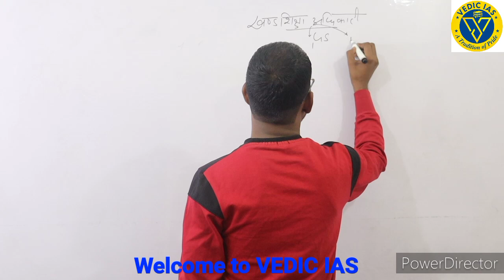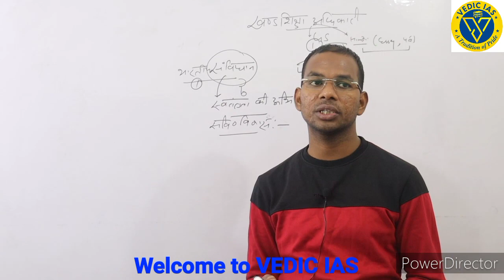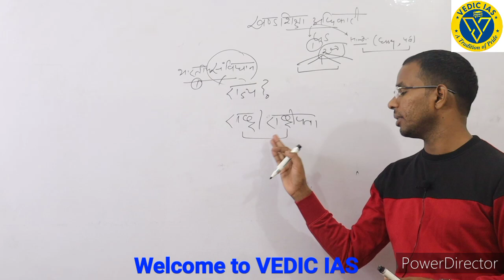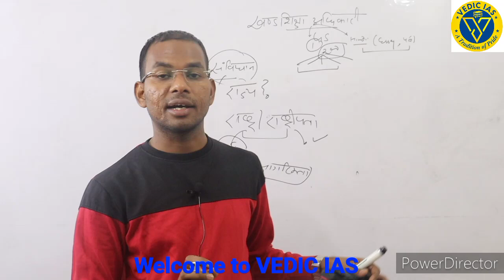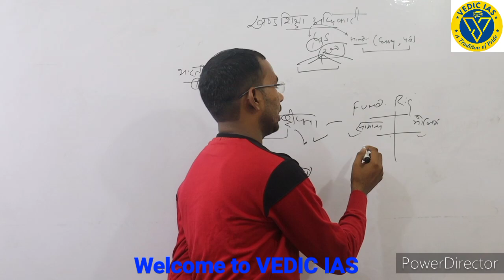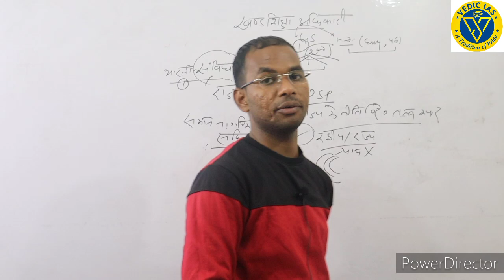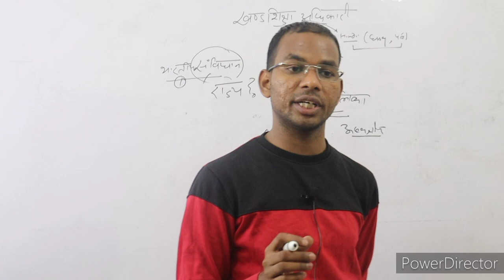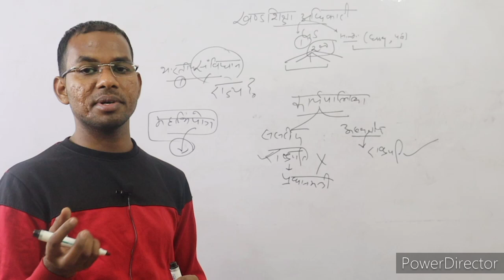सामान्य अध्ययन-खंड शिक्षा अधिकारी मुख्य परीक्षा By Avanish Choudhary